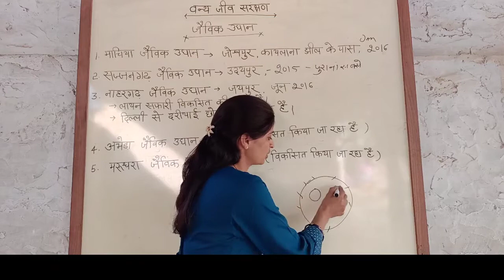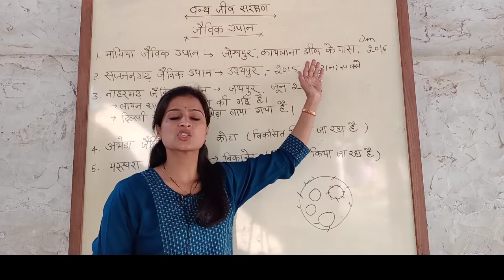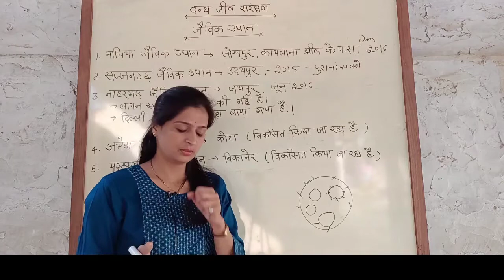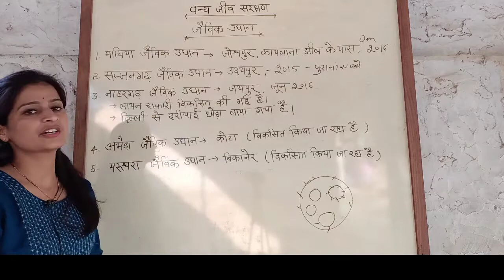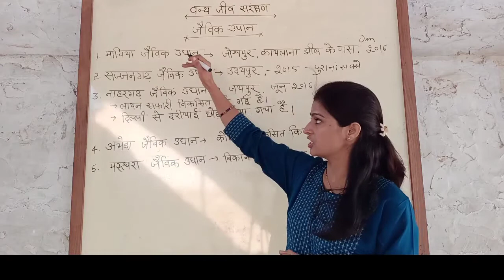Kiran choudhary -राजस्थान भूगोल-जैविक उद्यान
Kiran choudhary
Kiran choudhary study & stories
राजस्थान भूगोल
राजस्थान के जैविक उद्यान
सज्जनगढ़ जैविक उद्यान
माचिया जैविक उद्यान
नाहरगढ़ जैविक उद्यान
अभेडा जैविक उद्यान
मरूधरा जैविक उद्यान

राजस्थान के जन्तुआलय

राजस्थान में बाघ परियोजना

राष्ट्रीय उद्यान

इंदिरा गांधी सिंचाई परियोजना

गंगनहर परियोजना